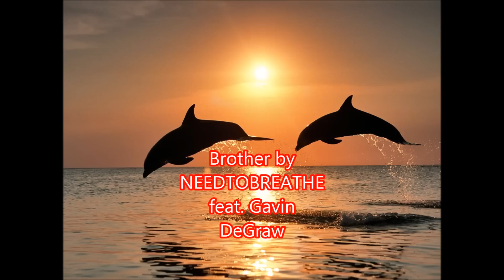NEEDTOBREATHE "Brother feat. Gavin DeGraw"